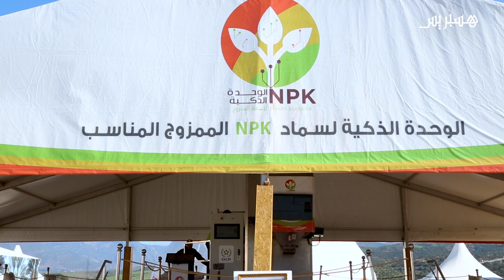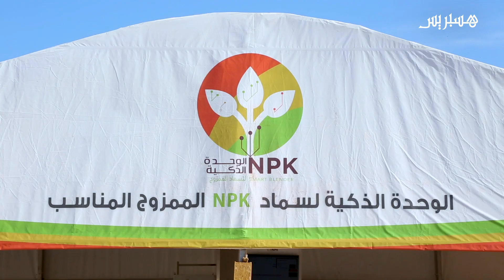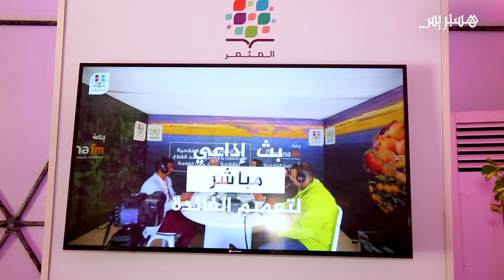آلية "المُثمر المتنقل" تصِل الشَّاون لرفع جودة وإنتاج التين والزيتون